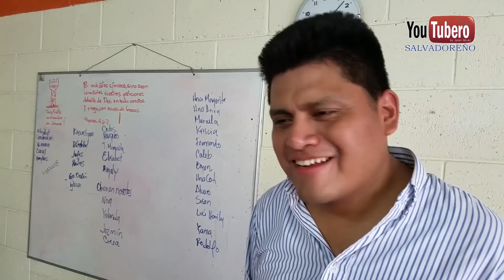VICTORIA SU HISTORIA - CUSCATANCINGO - EL SALVADOR YOUTUBERO SALVADOREÑO.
Conozcasmos el caso de Victoria! Una niña especial que sufre de multiples enfermedades - Pero a pesar de esos detalles la familia tiene mucha Fe y Esperanza en que un Dia obtendran un Milagro. Te invitamos a conocer su historia por medio del siguiente VideoReportaje.